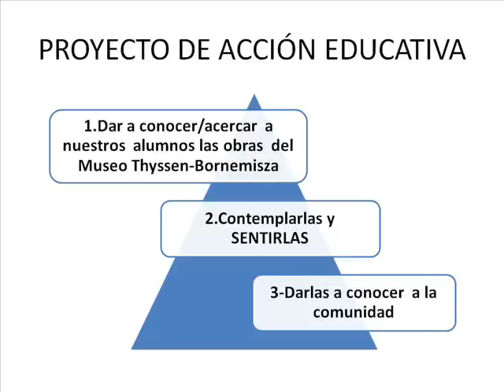Aquí Pintamos Todos: propuesta educativa de Rosa María Sánchez Padilla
Propuesta educativa diseñada por Rosa maría Sánchez Padilla de Tenerife para el proyecto educativo en colaboración con Nintendo Aquí Pintamos Todos: los talleres de EducaThyssen viajan a las aulas.